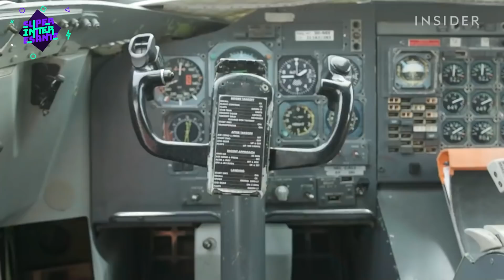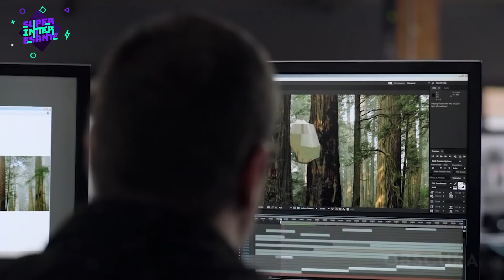¡Cosas Que Quizá No Sabías! | 170